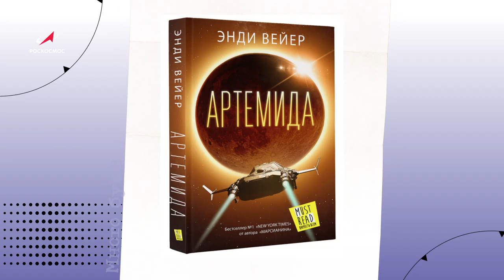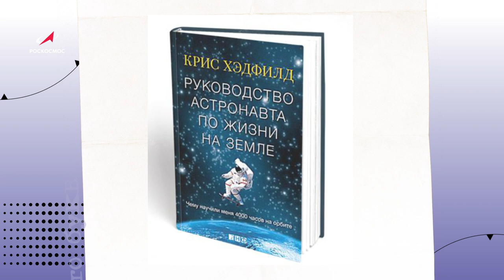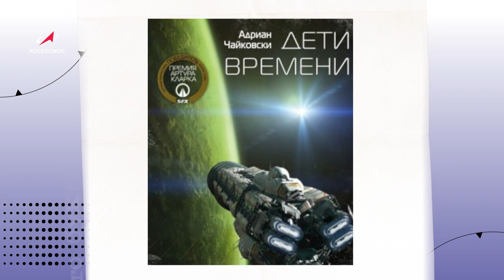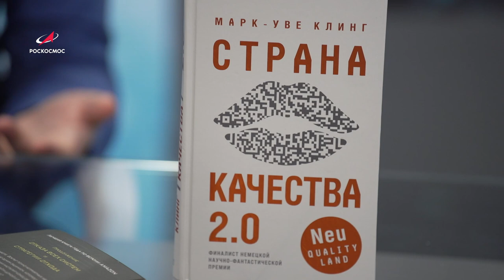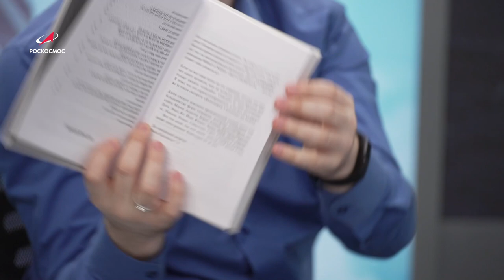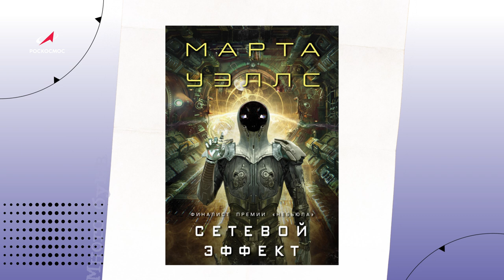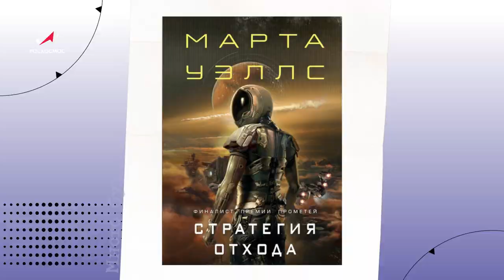Много букв: книги о космосе. Подкаст Михаила Котова. Выпуск 2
Во втором выпуске к нам в студию пришел Дмитрий Злотницкий, PR-менеджер направления фантастика издательства «Эксмо». Дмитрий расскажет о самых интересных фантастических новинках, ожидаемых в 2022 году и подскажет книги, которые уже сейчас можно прочитать.
В «Много букв» найдется фантастика на любой вкус от цивилизации разумных пауков до альтернативной истории за авторством настоящего космонавта.

Смотрите нас и будьте в курсе всех книжных космических новинок.

1:59 — Кто из авторов фантастики в настоящее время наиболее востребован?
2:24 — Карьера Энди Вейера: написал ли новый бестселлер автор «Марсианина»;
4:34 — «Убийство на Аполлоне» — альтернативная история от астронавта Криса Хэдфилда;
11:40 — «Дети руин» — классическая научная фантастика от Адриана Чайковски;
17:50 — «Страна качества 2.0» — юмористическая антиутопия от Марк-Уве Клинга;
25:37 — «Сетевой эффект» — развлекательная остросюжетный сериал от Марты Уэллс;
31:18 — Эпоха «книг-сериалов» — примета времени или норма для фантастики?